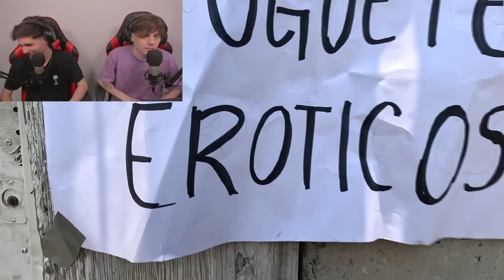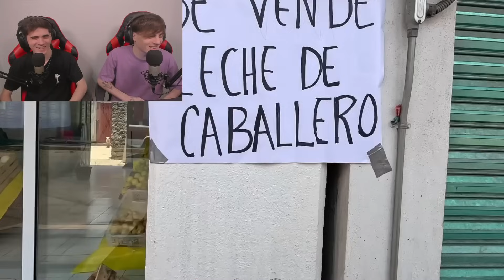ARGENTINOS REACCIONAN A Prankedy - Pongo Negocios en casas de Desconocidos (BROMA) 😂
reaccion
argentinos reaccionan
rap mexicano
prankedy
negocios falsos
cartel de santa
c-kan
botella tras botella
grandes ligas
andamos reaccionando